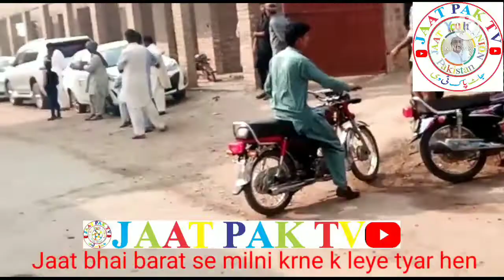JAAT PAK TVجاٹ بھائی بارات کے استقبال کیلئے کھڑے ہیں جسے ملنی بھی کہتے ہیں